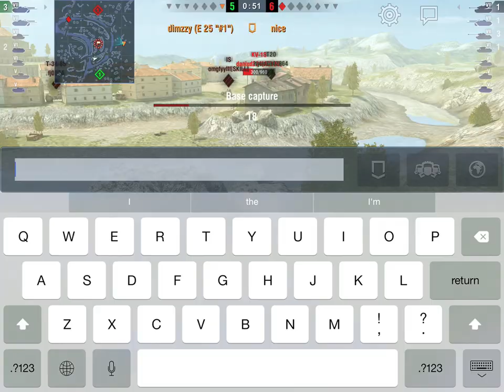World of Tanks Blitz - E 25: before going epic (Klaus_Klavier again)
A couple of games where I was figuring out how to drive this tank.